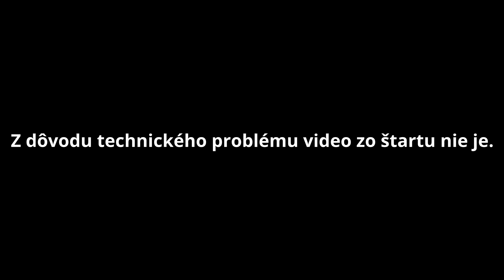Olawa-Godzikowice 1 (11.06.2023)